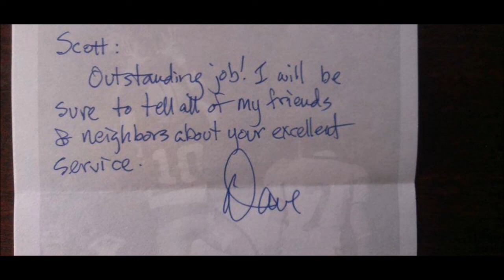God blesses us in ways we don't always understand - UA Lawncare - Norfolk, Virginia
Welcome!

Uproot problems with your landscape for a more pleasing, unique property with superior services from us in Norfolk, VA.

No matter whether it is a small or large project, our expertise will enhance the look and value of your property. Call us in Norfolk, VA today for a personal consultation.